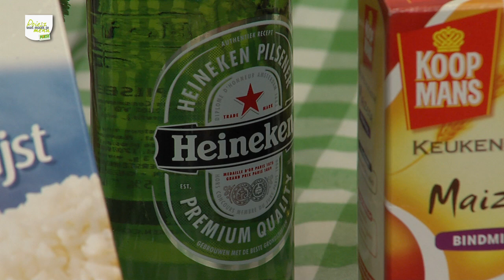Varkensreepjes met champignons roerbakgroente, sojasaus, perziken en rijst